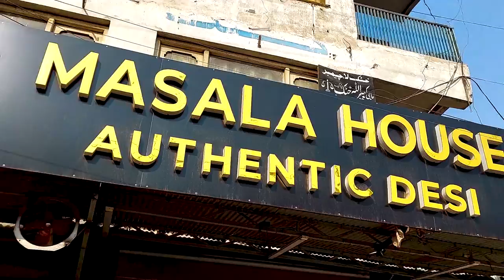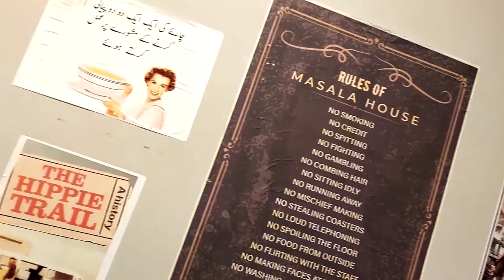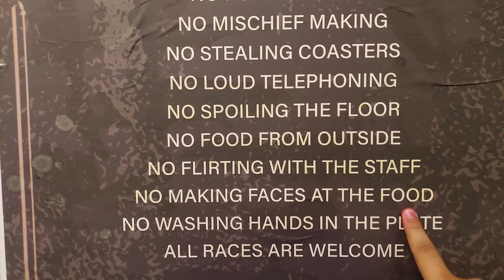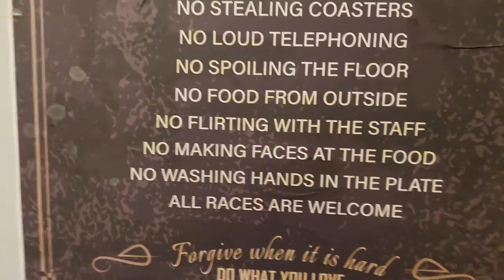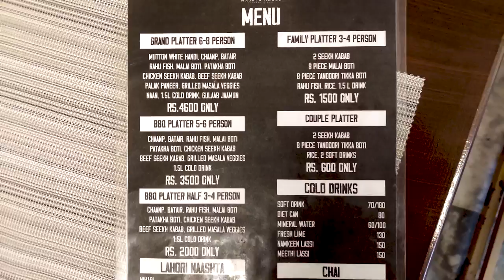Paratha Roll in Peshawar | 30 Days Food Challenge | Exploring Peshawar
Masala House serving a blend of traditional foods. Do try
Location: Situated adjacent to Afridi medical complex near KFC university road, Peshawar
Day 5 of 30 days challenge complete.
everyday at 9 P.M a new video will be uploaded
write in comments where I should go next
Editing tools: Adobe Creative Cloud